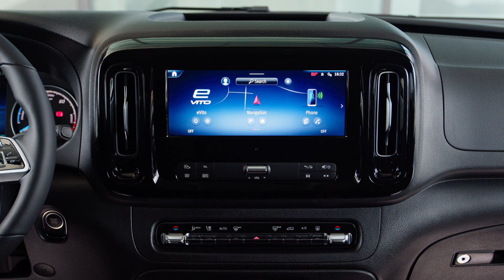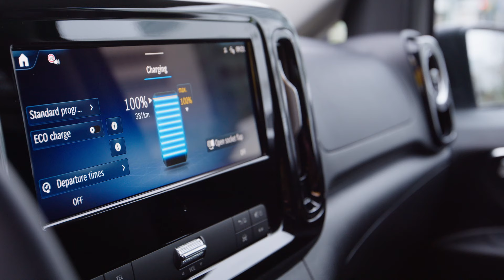Mercedes eVito alpine grey 2024 - Walkaround and Driving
Mercedes-Benz eVito alpine grey 2024.